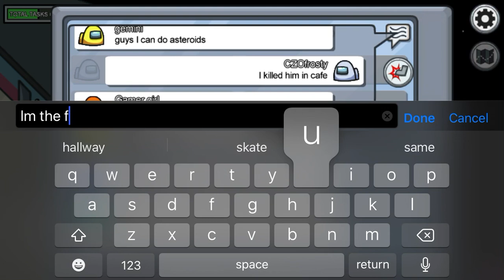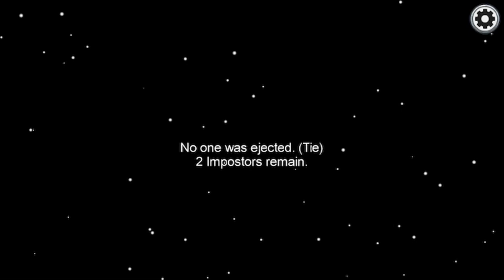Among us gameplay